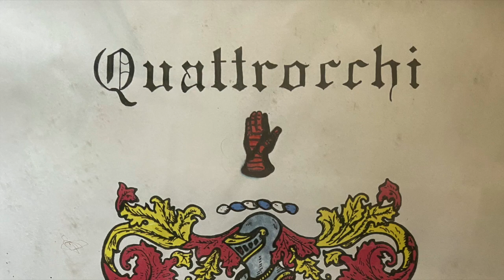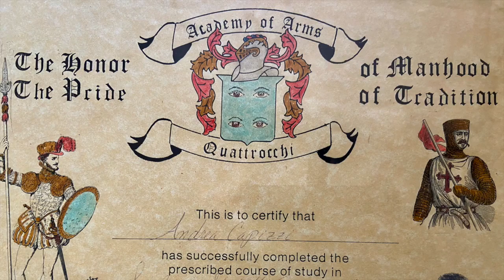Famiglia Quattrocchi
Meeting with Don Vito Quattrocchi November 2006